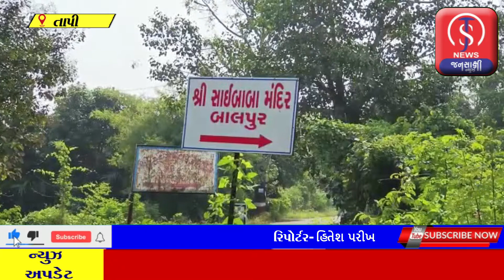તાપી ના બાલપુર ખાતે આવેલ સાઈ મંદિરનો ત્રીજો પાટોત્સવ ઉજવવામાં આવ્યો